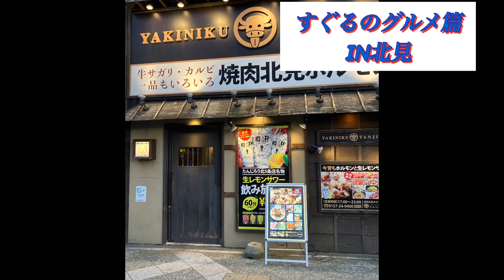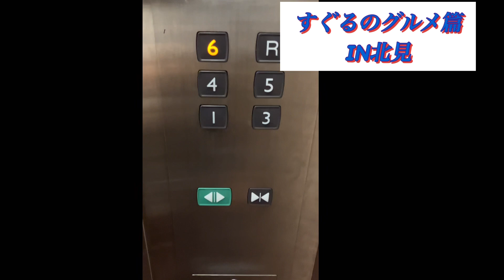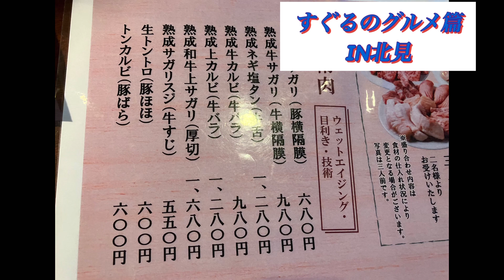北見で焼肉食べてきた。すぐるのグルメ編IN北見。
ただ食べるだけの動画⚠️です。
お盆休みを利用して焼肉の街北見へ焼肉食べてきました！